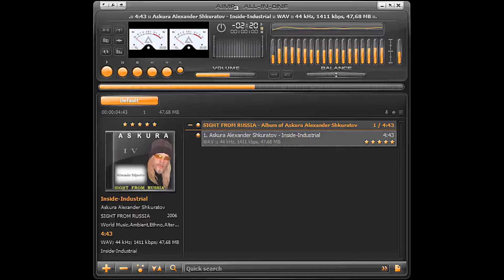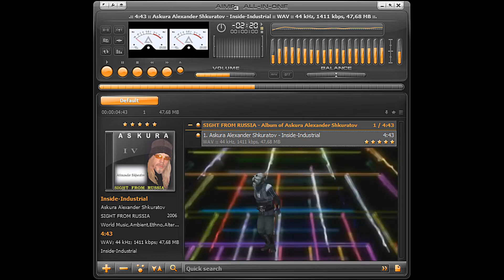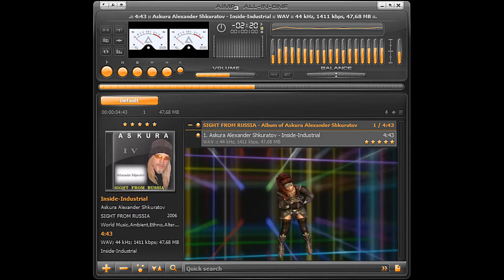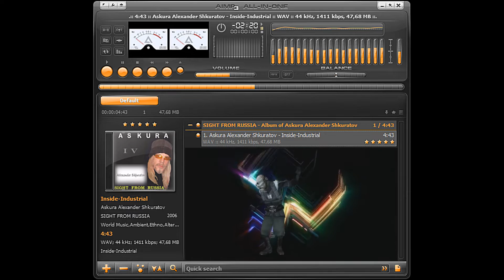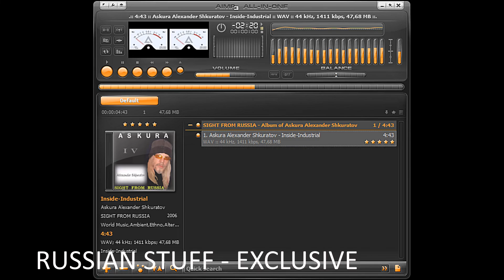Inside Industrial - Askura Alexander Shkuratov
Project "Askura World".
"Inside Industrial" - Album "Sight from Russia" - Askura Alexander Shkuratov - composer, arranger, producer, multi-Instrumentalist.